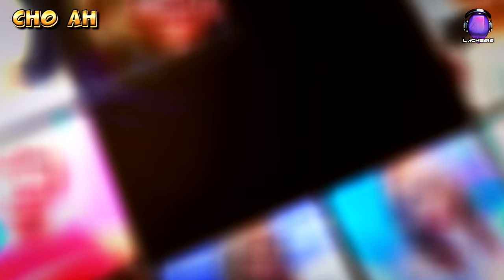CHO AH - Mosaic photo Reveal (UHD 4K Black ver)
L-SYTLE Sample

Grenz_and_fillmore-waterworld_(original_mix)